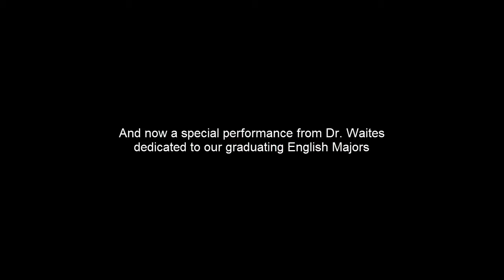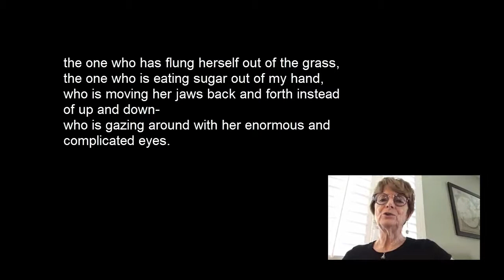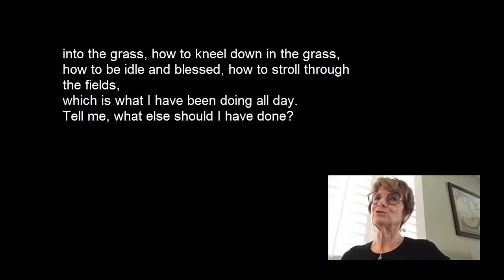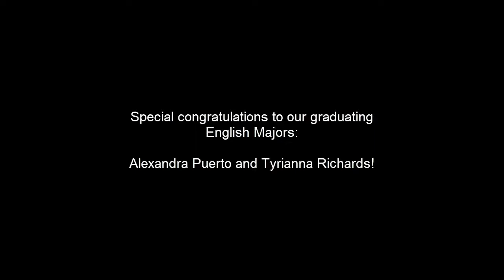Congratulations, Class of 2020 from DLML!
Congratulations, DLML Majors and Minors! 00:00
Congratulations, English Majors! 00:57